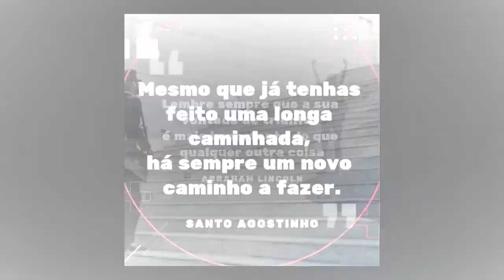Garça - Março/2020 - Quarentena - COVID19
Vídeos aéreos da cidade de Garça/SP. Quarentena / COVID-19.
Março / 2020.
Digão Spark - Imagens Aereas